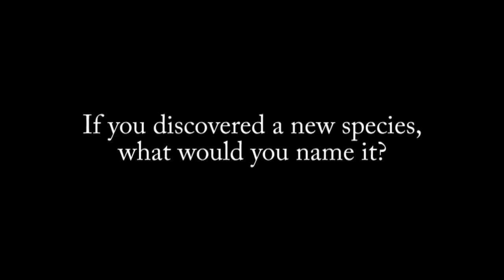10/10/13 KWSB TV